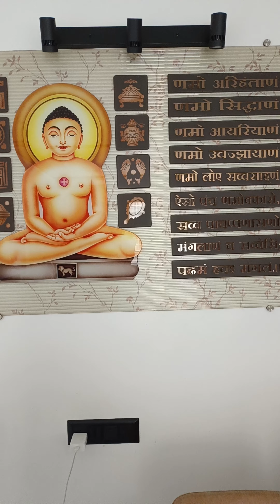Nifty and Banknifty alert figure and Happy Holi